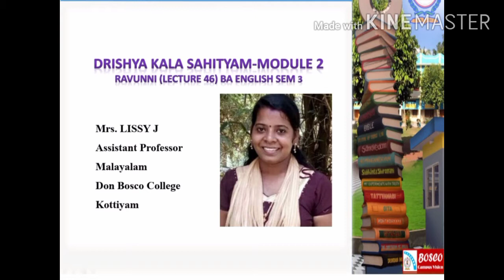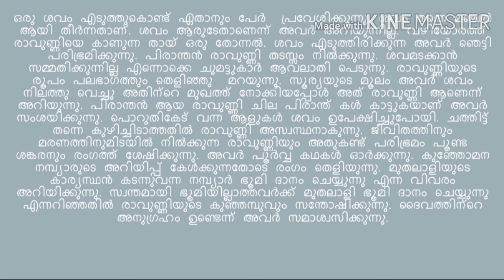DRISHYAKALA SAHITHYAM(MODULE-2)RAVUNNI (LECTUER-46)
ഒരു ശവം എടുത്തുകൊണ്ട് ഏതാനും പേർ  പ്രവേശിക്കുന്നു. ശവം തന്നെ മഞ്ചൽ ആയി തീർന്നതാണ്. ശവം ആരുടേതാണെന്ന് അവർ അറിയുന്നില്ല. വഴിയോരത്ത് രാവുണ്ണിയെ കാണുന്ന തായ് ഒരു തോന്നൽ. ശവം എടുത്തിരിക്കുന്ന അവർ ഞെട്ടി പരിഭ്രമിക്കുന്നു. പിരാന്തൻ രാവുണ്ണി തടസ്സം നിൽക്കുന്നു. ശവമടക്കാൻ സമ്മതിക്കുന്നില്ല എന്നൊക്കെ ചുമട്ടുകാർ ആവലാതി പെടുന്നു. രാവുണ്ണിയുടെ രൂപം പലഭാഗത്തും തെളിഞ്ഞു  മറയുന്നു. സൂര്യയുടെ മൂലം അവർ ശവം നിലത്തു വെച്ചു അതിന്റെ മുഖത്ത് നോക്കിയപ്പോൾ അത് രാവുണ്ണി ആണെന്ന് അറിയുന്നു. പിരാന്തൻ ആയ രാവുണ്ണി ചില പിരാന്ത് കൾ കാട്ടുകയാണ് അവർ സംശയിക്കുന്നു. പൊറുതികേട് വന്ന ആളുകൾ ശവം ഉപേക്ഷിച്ചുപോയി. ചത്തിട്ട് തന്നെ കുഴിച്ചിടാത്തതിൽ രാവുണ്ണി അസ്വസ്ഥനാകുന്നു. ജീവിതത്തിനും മരണത്തിനുമിടയിൽ നിൽക്കുന്ന രാവുണ്ണിയും അതുകണ്ട് പരിഭ്രമം പൂണ്ട ശങ്കരനും രംഗത്ത് ശേഷിക്കുന്നു. അവർ പൂർവ്വ കഥകൾ ഓർക്കുന്നു. കുഞ്ഞോമന നമ്പ്യാരുടെ അറിയിപ്പ് കേൾക്കുന്നതോടെ രംഗം തെളിയുന്നു. മുതലാളിയുടെ കാര്യസ്ഥൻ കടന്നുവന്ന നമ്പ്യാർ ഭൂമി ദാനം ചെയ്യുന്നു എന്ന വിവരം അറിയിക്കുന്നു. സ്വന്തമായി ഭൂമിയില്ലാത്തവർക്ക് മുതലാളി ഭൂമി ദാനം ചെയ്യുന്നു എന്നറിഞ്ഞതിൽ രാവുണ്ണിയുടെ കുഞ്ഞമ്പുവും സന്തോഷിക്കുന്നു. ദൈവത്തിന്റെ അനുഗ്രഹം ഉണ്ടെന്ന് അവർ സമാശ്വസിക്കുന്നു.